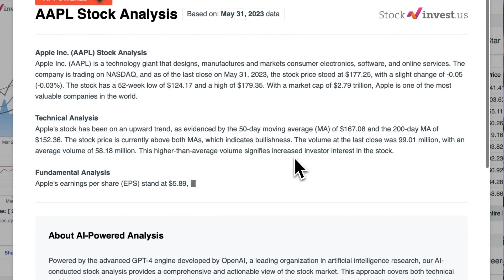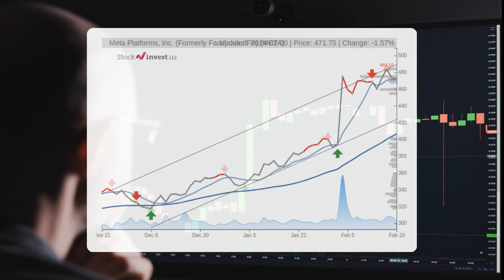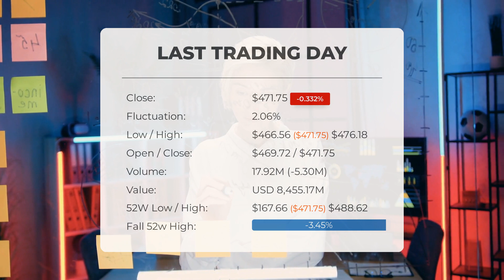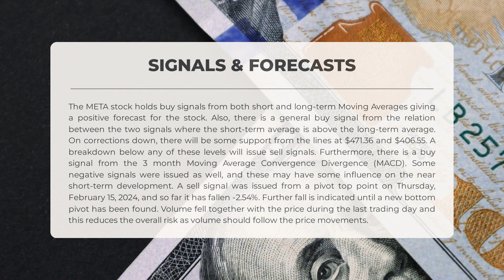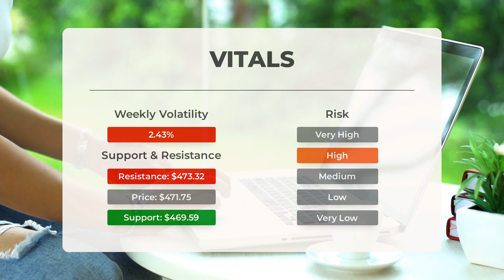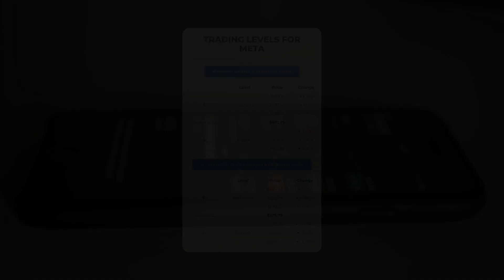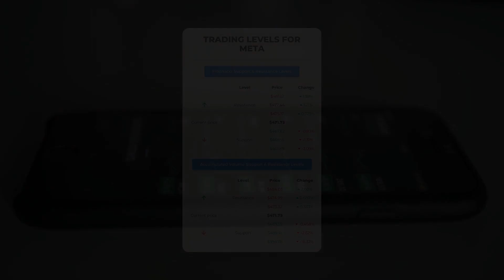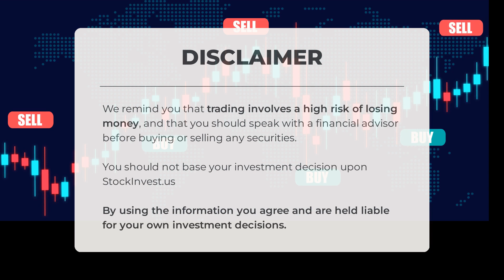META Stock Rocketing? In-Depth META Analysis & Top Predictions for Wed - Seize the Moment!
META price prediction was made for Wednesday, February 21, 2024

We go over the META Inc. stock and give our stock price prediction (META). Our META stock price analysis and stock price forecast on META for Wednesday, February 21, 2024

META Stock Analysis - META Stock Price Prediction for Wednesday, February 21, 2024